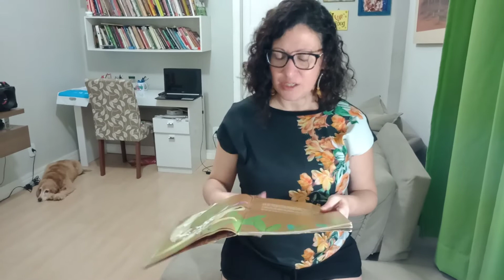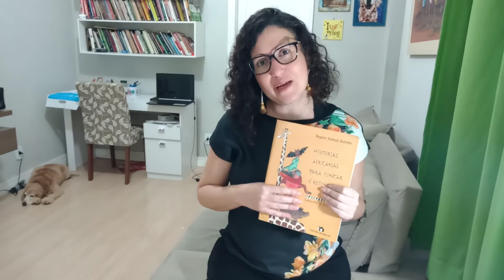Histórias Africanas para contar e recontar (II) - Rogério Andrade Barboza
Leitura de contos africanos feito pela professora Fernanda Chamarelli do Colégio Pedro II, a história hoje é sobre o porque a girafa não tem voz.